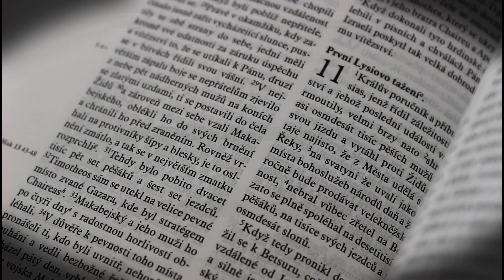25.5. MLUV, PANE... Věř, že nikdy nejsi sám! - V. Stodůlková